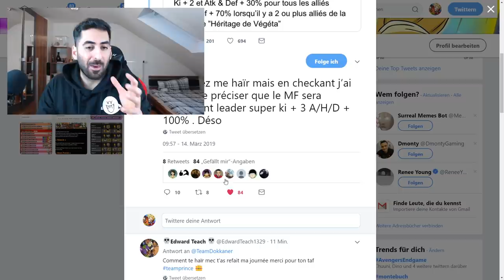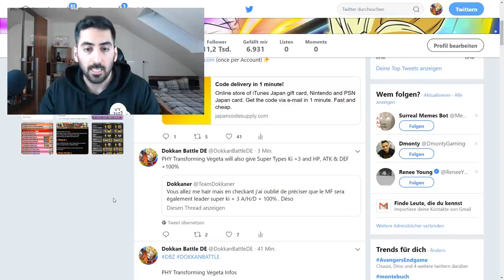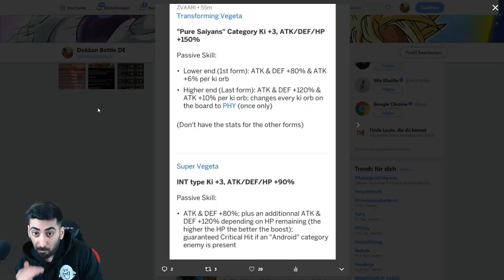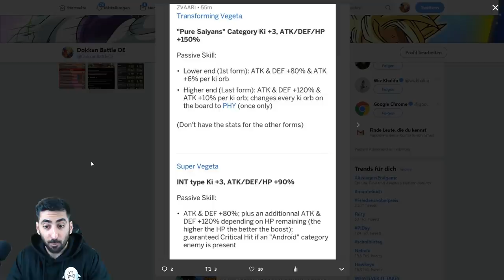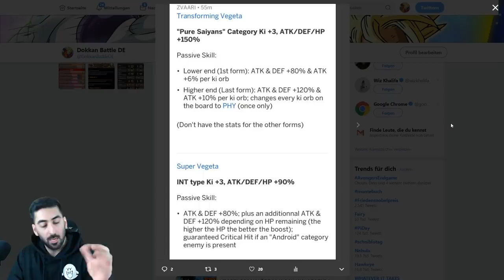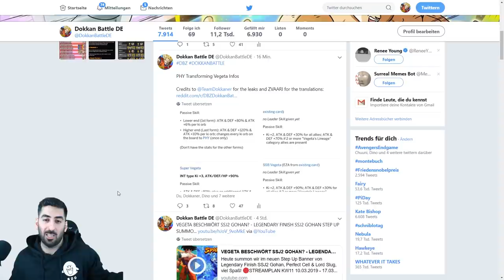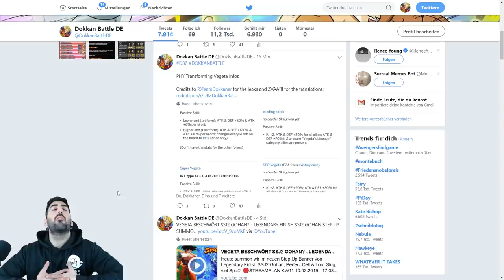INFOS & DETAILS ZU TRANSFORMING VEGETA GELEAKED? - Dokkan Saiyan Day Leaks! DBZ Dokkan Battle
Die Infos & Details zu Transforming Vegeta zum Saiyan Day wurden geleaked!

- Mo: ab 19/20 Uhr Dokkan & Co.
- Di: ab 19/20 Uhr TEQ SSJ3 Gotenks Extreme Z-Battle
- Mi: spontan
- Fr & Sa: spontan
- So: frei